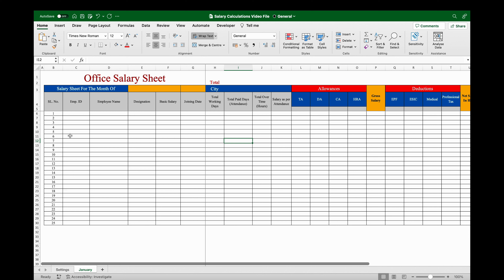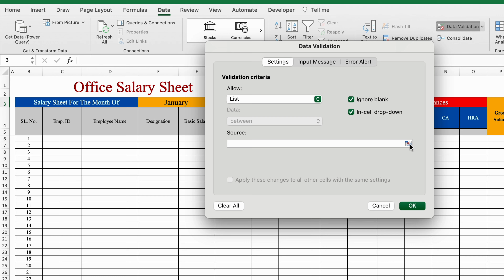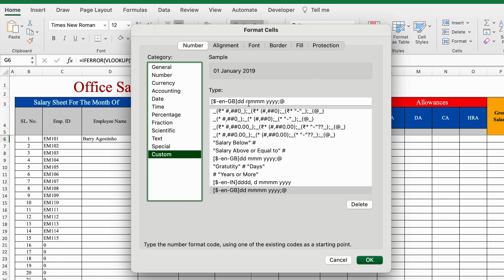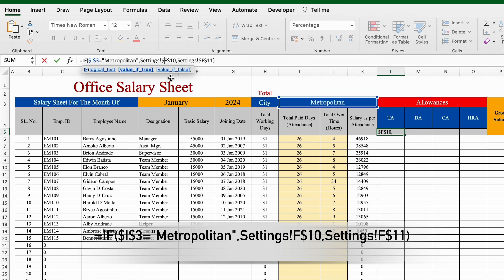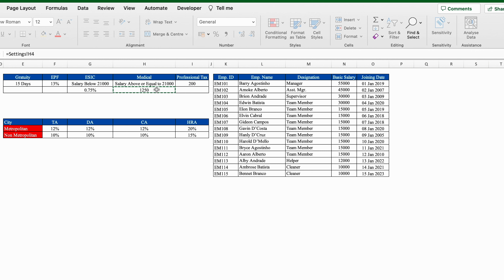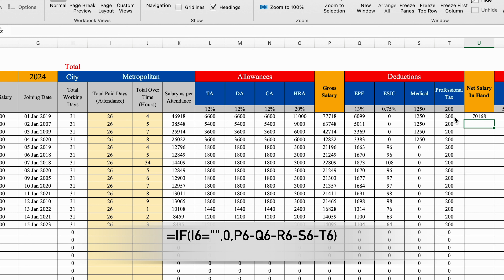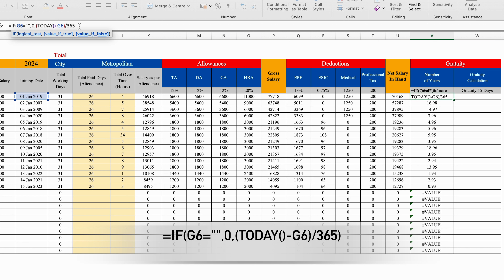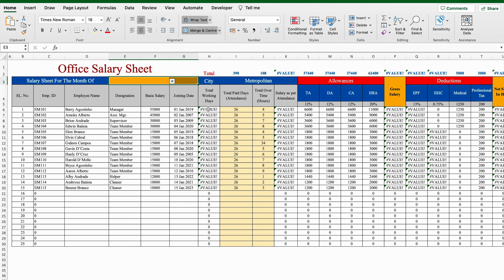🔥 salary sheet in excel | D A , HRA, TA, PF, ESI, GROSS SALARY | MS Excel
Professional 🔥 salary sheet in excel | D.A , HRA, TA, PF, ESI, GROSS SALARY | MS Excel

Welcome to Office Freak,
In this video, we will learn to create salary sheet in excel. salary sheet is one of the important aspect of any company or organisation.
In salary sheet there are many terms, like: TA,DA, HRA, PF, ESI, GROSS SALARY, NET SALARY AND GRATUITY. In this video, we will discuss on all these terms. Watch thE video and learn to create it very easily.